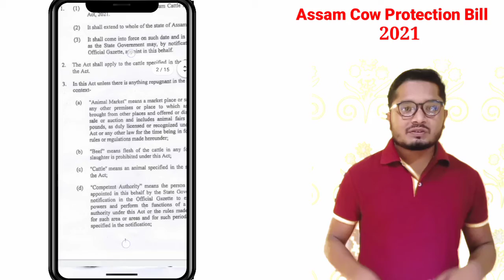Explain Assam Cow Protection Bill 2021 | Assam Cattle Preservation Act 2021 | Assam Cow Act Review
I will try to show you.
How to work assam cow protection bill/ Cattle Preservation Act 2021.

Video title.
Explain Assam Cow Protection Bill 2021 | Assam Cattle Preservation Act 2021 | About Cow Protection Bill.

Video Tags.
Cow Protection Bill In Assam.
Cow preservation act 2021.
Assam cow preservation act 2021.
Assam cow protection bill news.
About cow protection act.
Assam cow protection act review.
Assam cattle preservation act 2021.
Assam cattle protection bill review.
Cattle protection in assam.
Cow protection in assam.
What is the new rule of cow protection in assam.
Explain about cattle preservation act 2021 in assam.
How to work cattle act 2021 in assam.
Assam cow act.
Assam cattle act.
Assam cow law.
Assam cow preservation bill.
Assam cow protection act.

@bahuda tech